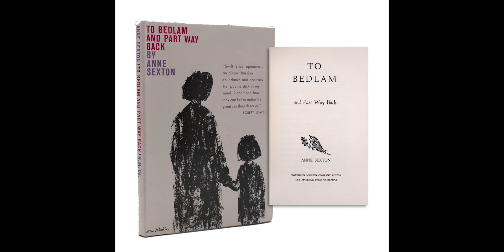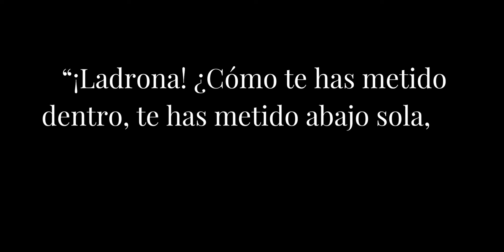La vida de Anne Sexton